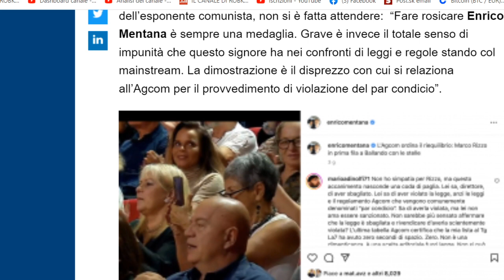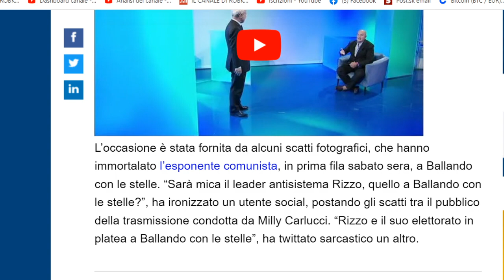MARCO RIZZO E LA LOTTA DI CLASSE A BALLANDO CON LE STELLE DALLA CARLUCCI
NELLA SEZIONE ABBONATI TROVERAI TUTTE LE INFORMAZIONI PER AUMENTARE AL 100% LA TUA PENSIONE ALL' ESTERO E TANTE ALTRE COSE ABBONATI QUI UN ABBRACCIO
ANCHE QUESTI POTREBBERO INTERESSARTI AMICO
 NOSTRO FACEBOOK